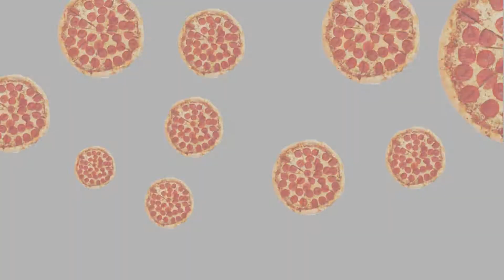Lego Cookies Machine! (Birthday Special)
Happy birthday to you! Happy birthday to you! Happy birthday to Pizza Billund! Happy bir... plz stahp.
This machine took me aloooot of work and frustration! Luckily i finished it and made a video about it!

FONTS:
DHF Happy Birthday Ryan
Astronaut III